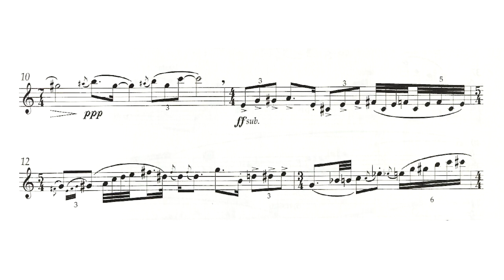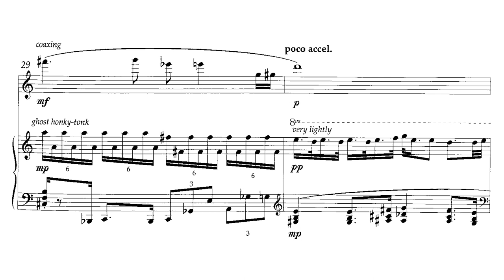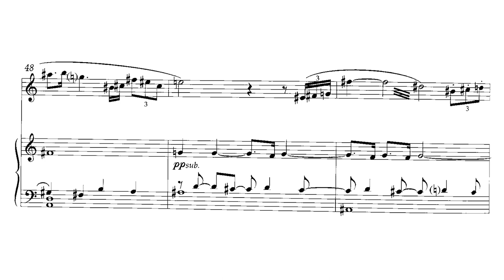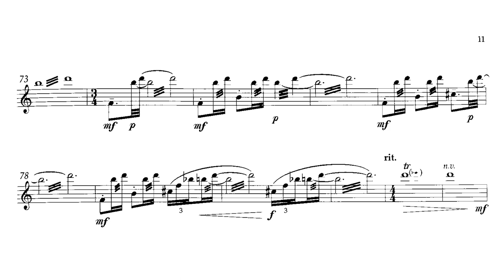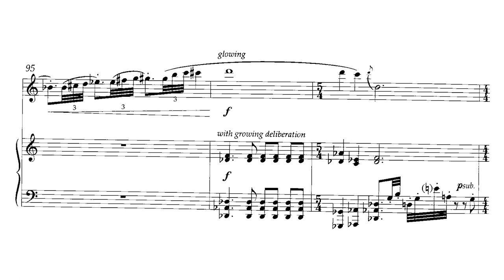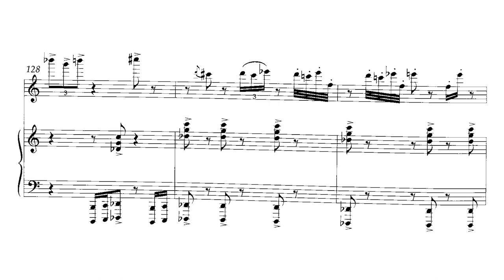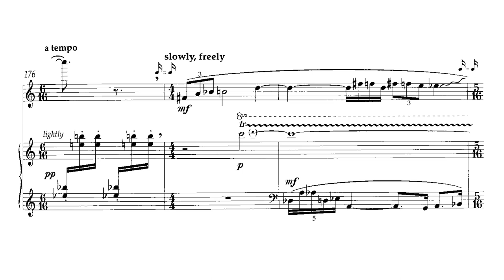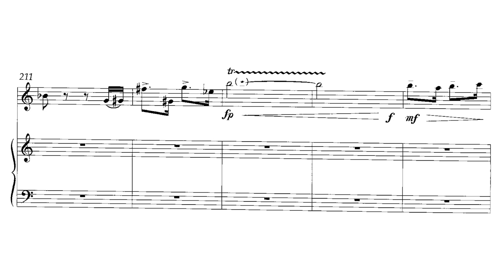Holy Roller by Libby Larsen - Maria Torres Melgares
Holy Roller for alto saxophone and piano composed by Libby Larsen.

Recorded in Stamps Auditorium on December 12th of 2021.

Maria Torres Melgares, saxophone
Liz Ames, piano

Notes by the composer:

The longest running revival meeting in America took place on Azusa Street in Los Angeles, California and lasted from 1906 to 1909. Night after night, the Reverend William Seymour preached so passionately that he brought about an ecstatic outpouring from all that were there. They wept, shouted and dropped into dead faints. They spoke in tongues. They jerked uncontrollably. They danced in the aisles. It is said that the Pentecostal movement in the United States was born of this three-year revival meeting.

Holy Roller is inspired by classic revival preaching. To me, revival sermons are stunning musical masterpieces of rhythm, tempo, and extraordinary tension and release. The music flows directly from the language, cajoling, incanting and repeating, at the same time magnetizing and mesmerizing the listener with its irresistible invocations. The music is the language, the language is the music and the result moves the spirit to other states of being.

I love the way the saxophone speaks. Because of its incredible dynamic range and its flexibility a fine performer can make the listener hear words, abstract though they may be. Holy Roller is a revival sermon captured in the sounds of the alto saxophone and piano.